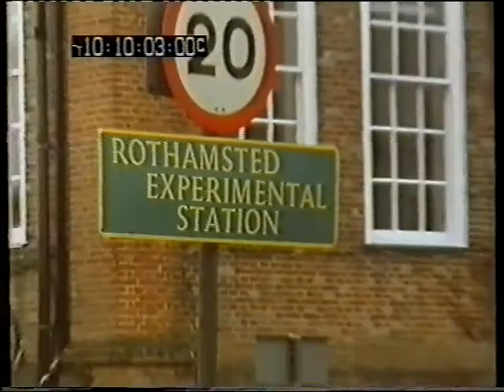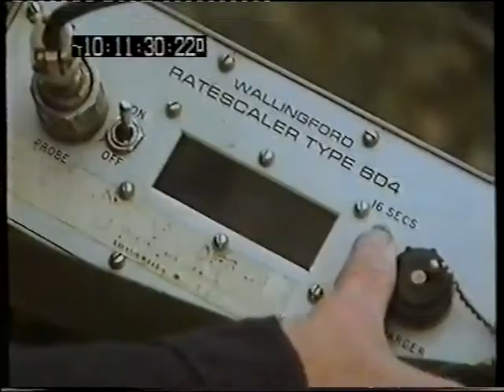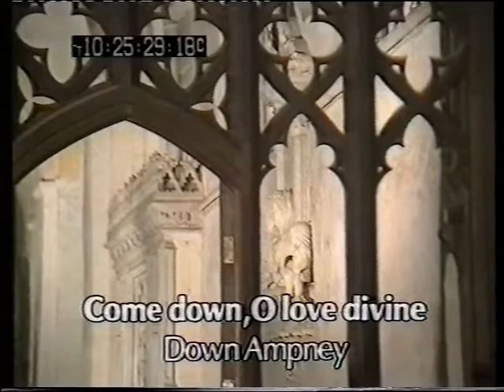Songs of Praise - April 1981 - St Albans Cathedral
Found on an old VHS tape